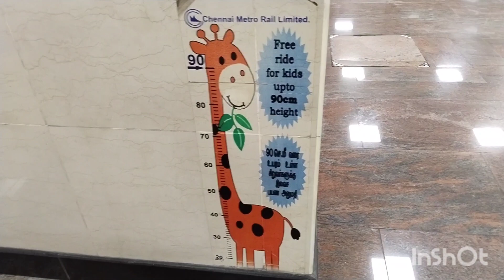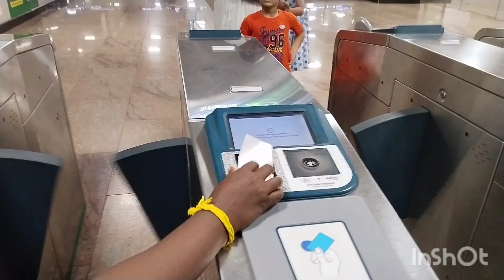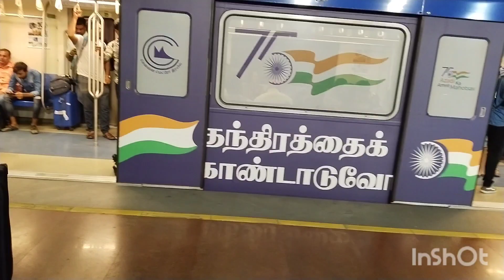July 31, 2023